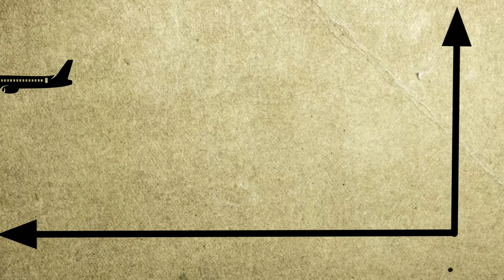What if No LIGHT in Air.?😲| FlyerGanesh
What if No LIGHT in Air.? Hey youtube family hope you are doing well.

Sound credit-